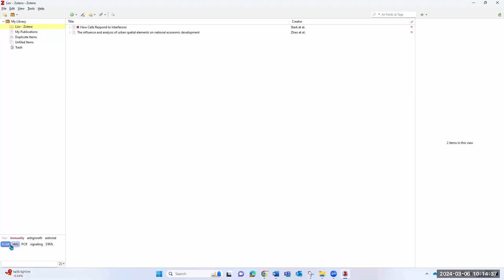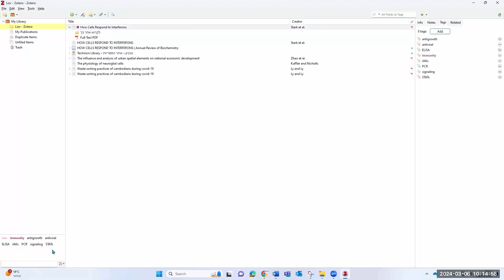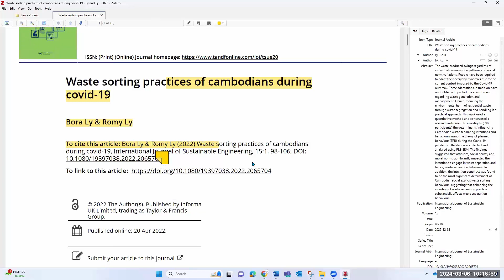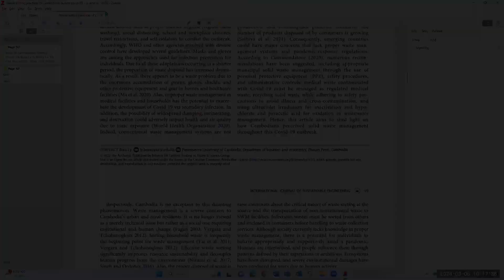ניהול מסמכים בזוטרו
הדרכה קבוצתית על Zotero - מרץ 2024